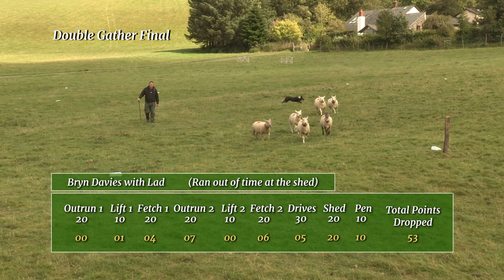Bryn Davies with Lad - North Wales Singles Sheepdog Trial Championship 2017 Double Gather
North Wales Singles Championship 2017 Double Gather - Bryn Davies with Lad